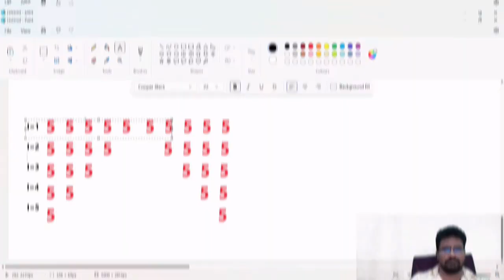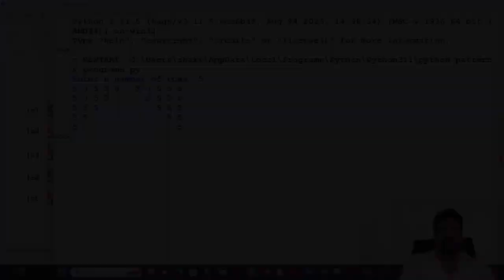Python Pattern Programs|| Narayana Tech House||Mr. Narayana|| 9010607010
Hello Friends,
We provide training on different technologies
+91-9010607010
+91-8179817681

NARAYANA Tech House
#303, NagaSai Nivas,
Opp. Balaji Towers,
Aster Prime Hospital Lane,
Ameerpet,
Hyderabad,
Telangana.